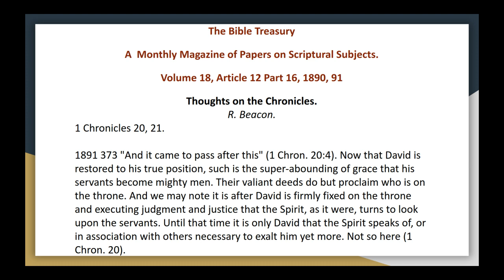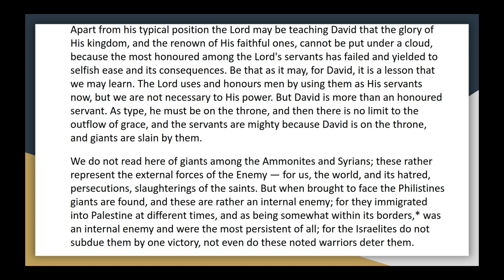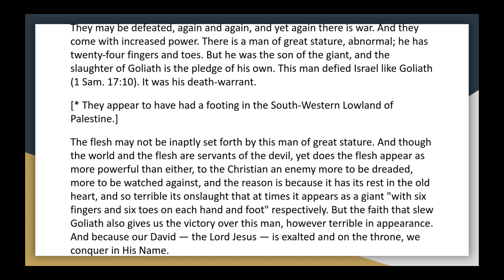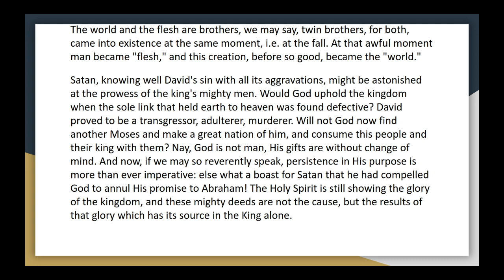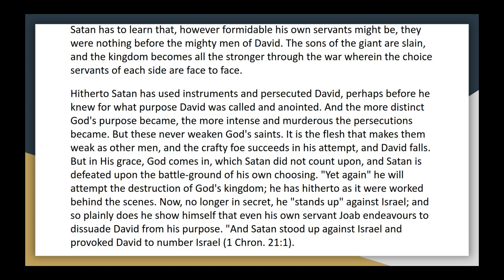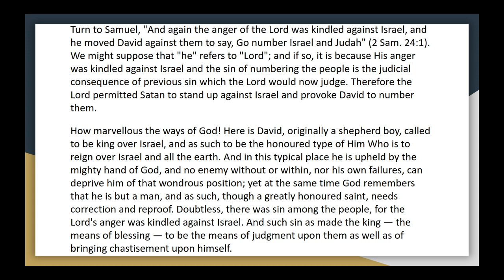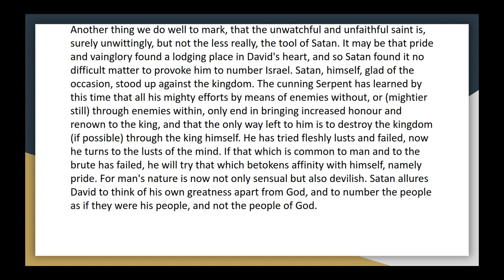The Bible Treasury Vol 18, Article 12 Part 16, Thoughts on the Chronicles Audio Article